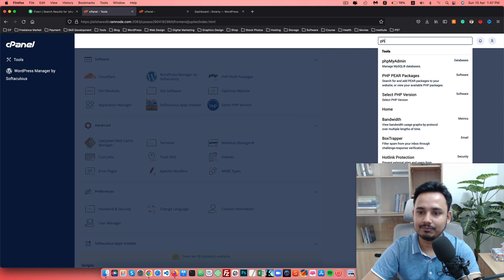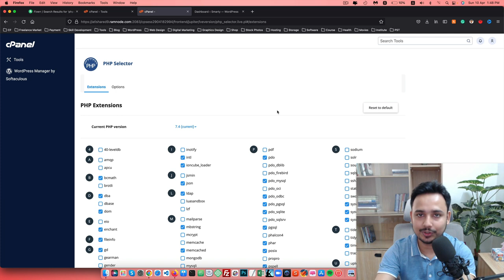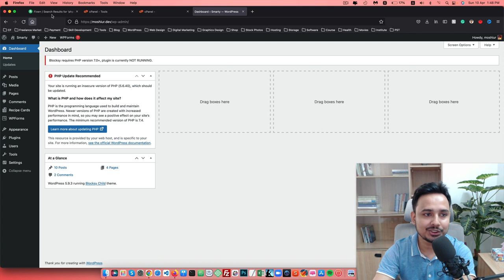How To Upgrade PHP To Fix PHP Update Required Notice In WordPress | Bangla Tutorial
In this WordPress tutorial, I'll show you how to fix the "PHP Update Required" notice that WordPress is showing on your website.